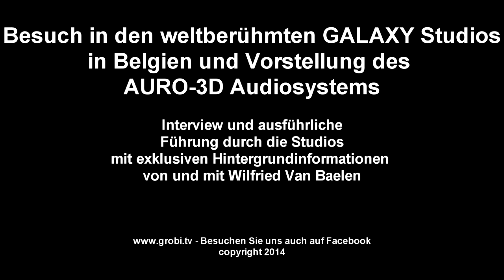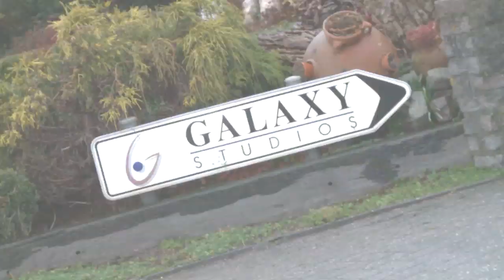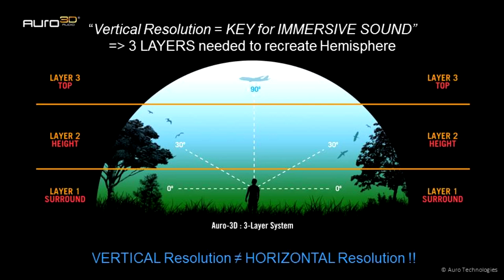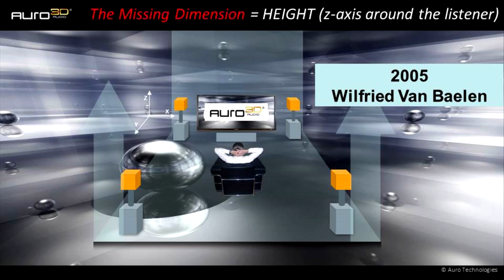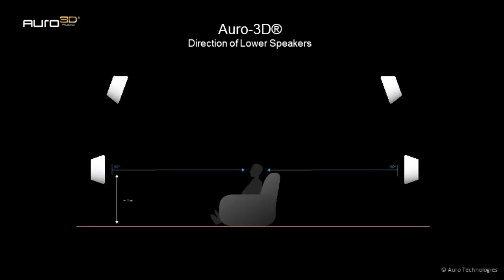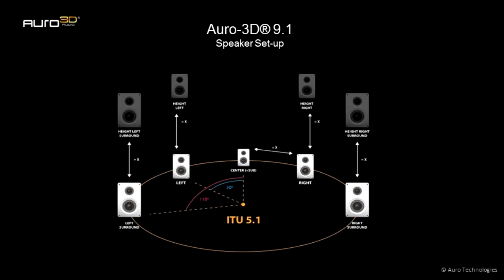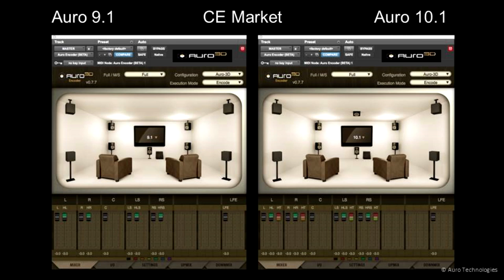Besuch in den weltberühmten GALAXY Studios in Belgien und Vorstellung des Auro-3D® Audiosystems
Interview und ausführliche Führung durch die Studios mit exklusiven Hintergrundinformationen von und mit Wilfried Van Baelen.

Auro-3D® ist der Name eines einzigartigen Audiosystems, welches in den GALAXY Studios entwickelt wurde.
Wilfried Van Baelen, Inhaber der Studios und Erfinder des Auro-3D® Systems, hat uns einen ganzen Tag aus seinem Leben, seiner Motiviation das Auro-3D® Systems zu entwickeln und von seinen einzigartigen Konstruktionsmerkmalen seiner Studios berichtet.
Dieser Mann ist so faszinierend, dass wir wirklich kein Material kürzen wollten und so werden wir 2 Teile a ca. 40 Minuten in den nächsten Tagen veröffentlichen. Wir sind wirklich stolz auf diesen exklusiven Einblick in die Visionen einer sehr beeindruckenden Persönlichkeit.

Wir haben das Auro-3D® System in unseren Studios installiert und vorführbereit.

Am besten Sie installieren sich direkt unser APP, damit Sie in Zukunft immer topaktuell informiert werden.

Ab sofort haben wir auch einen Podcast.

Wir sind Ihr Ansprechpartner für alles rund um das Thema Heimkino. Besuchen Sie unsere Ausstellung in Kaarst bei Düsseldorf, direkt an der A 52 / A 57.